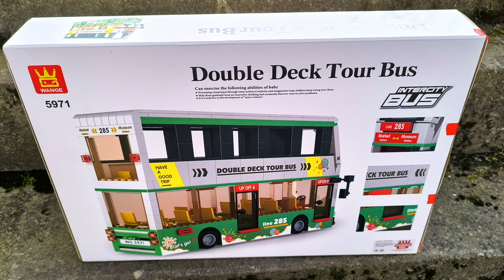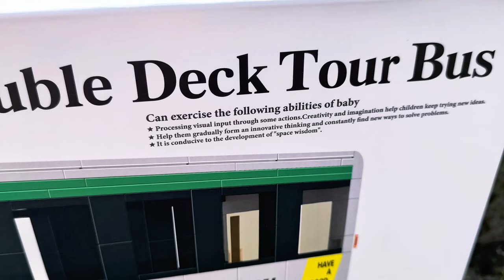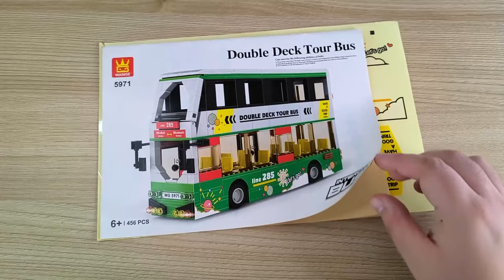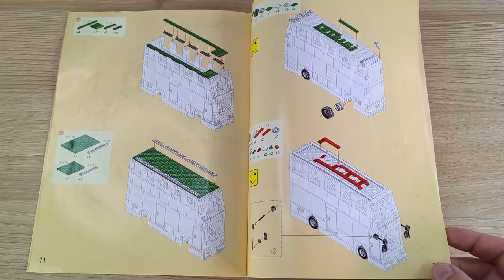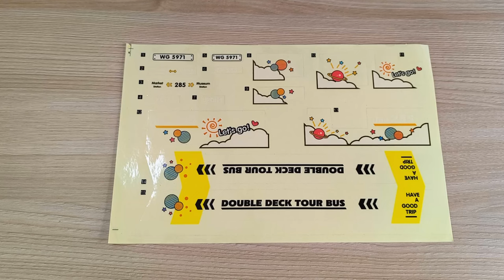Wie schlecht kann ein Set sein? Wange: Ja! - Wange 5971 Intercity Doppeldecker Tour Bus Review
Hallo liebe Freunde der gepflegten Klemmbaustein Baukunst. In diesem Video geht es um ein Set von Wange! Was kann der Klemmbaustein Doppeldecker Bus aus der Intercity Reihe? (Spoiler: NICHTS) Welche Steinequalität erwartet uns?! Viel Spaß dabei :).